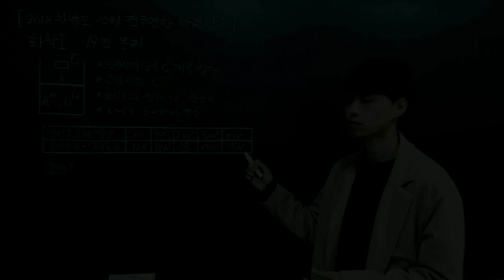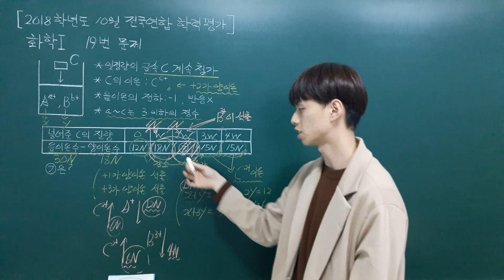[2018학년도 고3 10월 모의고사] 화학1 - 19번 문제풀이